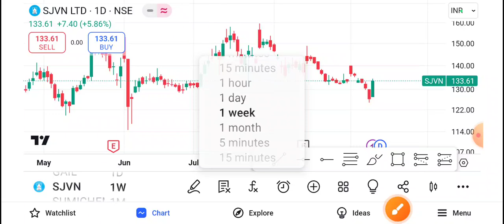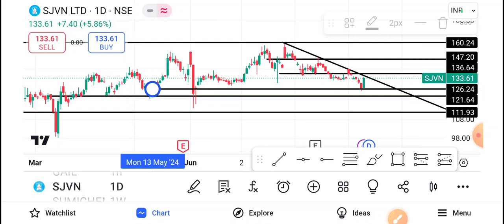Sjvn Share Latest News | Sjvn Share news today | Sjvn Share price today | Sjvn Share Target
Topics Discussed In This Video :-)
1-) Sjvn Share
2-) Sjvn share news today
3-) Sjvn share latest news
4-) Sjvn share price
5-) Sjvn share analysis
6-) Sjvn share price today